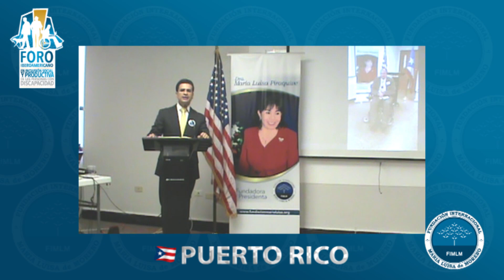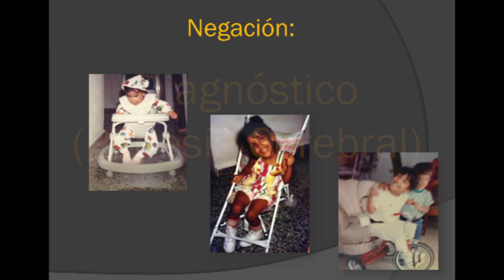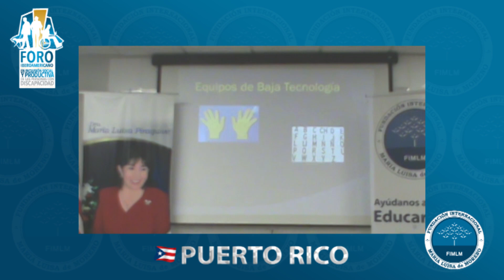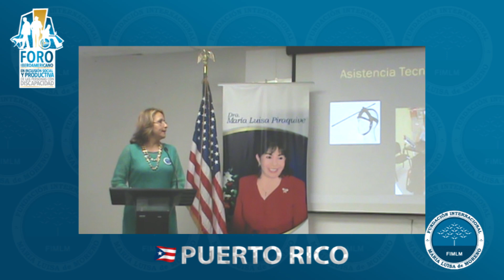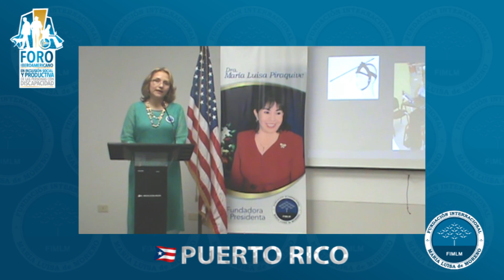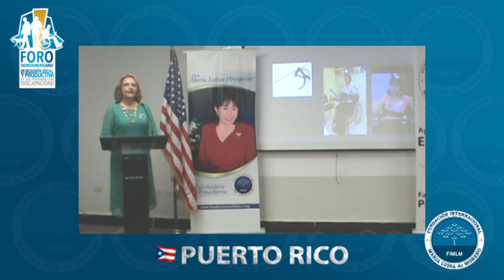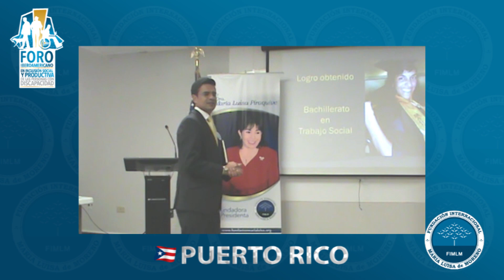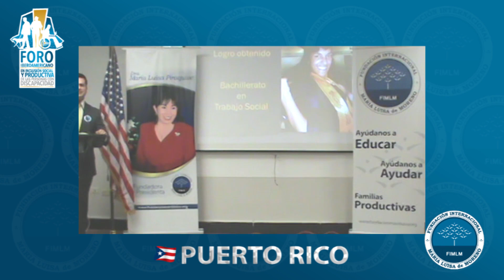ForoEspañaPCD: Beneficios Gubernamentales a PCD en Puerto Rico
Ponencia de la  Licenciada en Educación Especial para  PCD: María Isabel Mercado, Persona en Condicion de Discapacidad (Paralisis Celebral)  desde  Puerto Rico